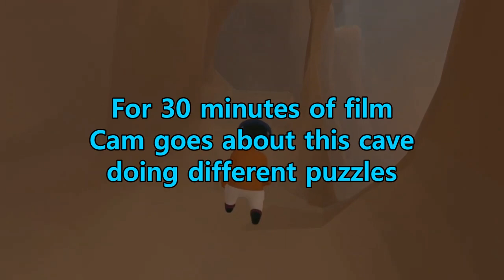Did anyone pay for the "hooker" and Chinese food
Human Fall Flat. Ahmad, Kareem, and Cam try to buy a "hooker" and Chinese food.